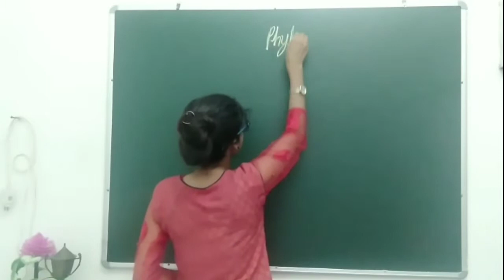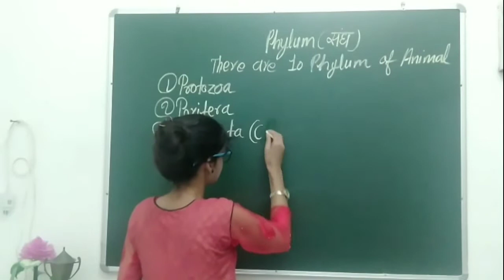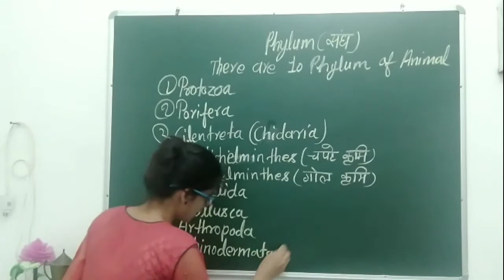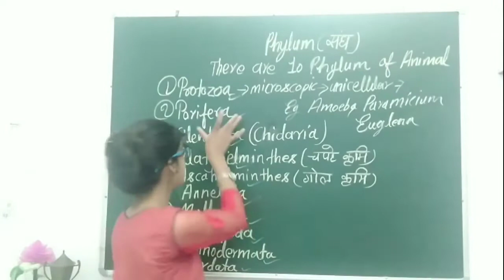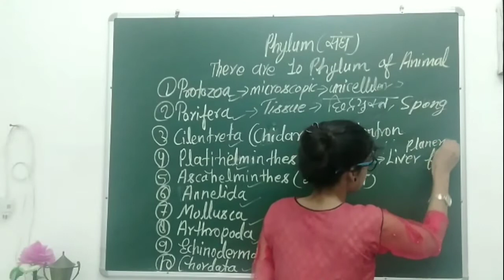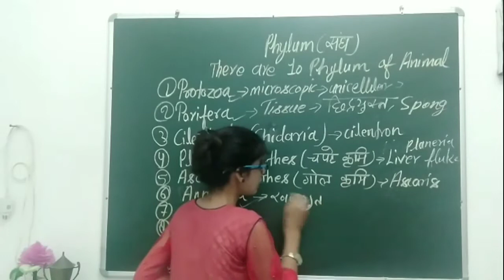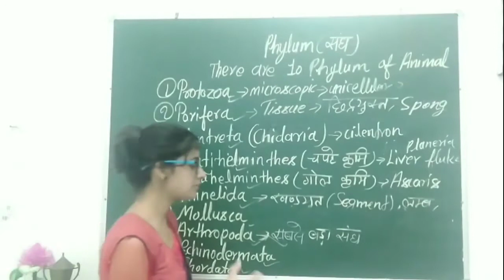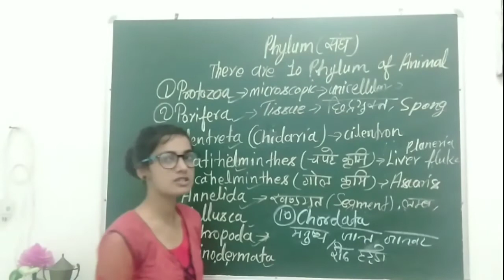Animal Kingdom | जंतु जगत वर्गीकरण| Biology classes by archu ma'am | Phylum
Animal Kingdom | जंतु जगत वर्गीकरण| Biology classes by archu ma'am | Phylum | Biology